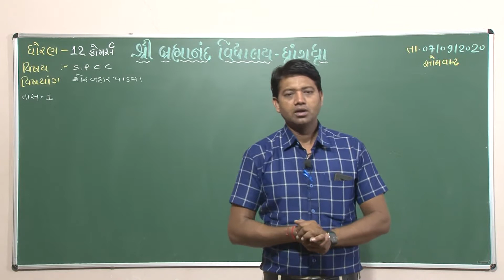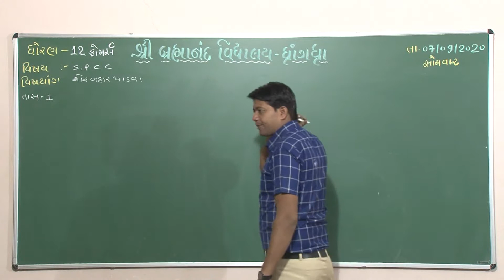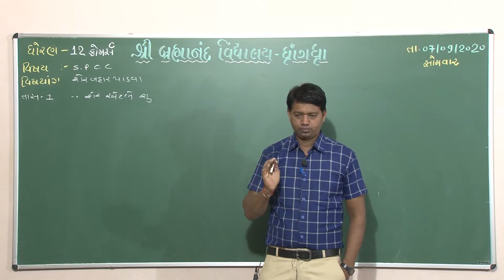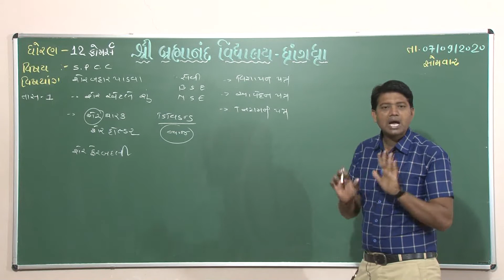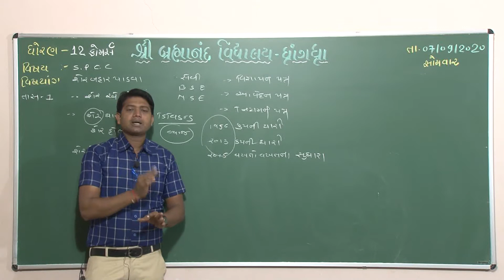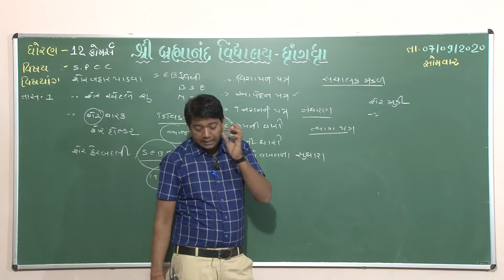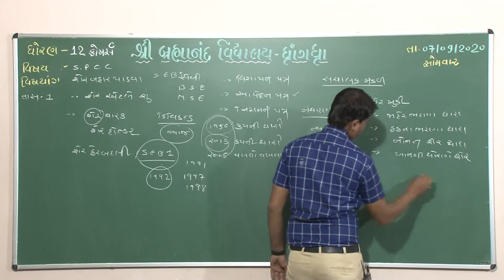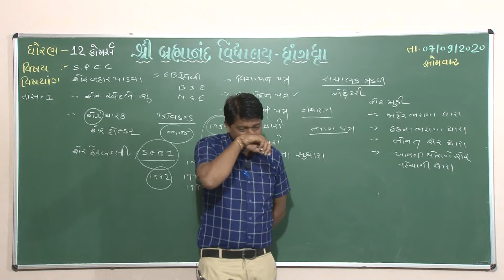12 Com | S.P. & C.C. | શેર બહાર પાડવા | Part-1 07-09-20